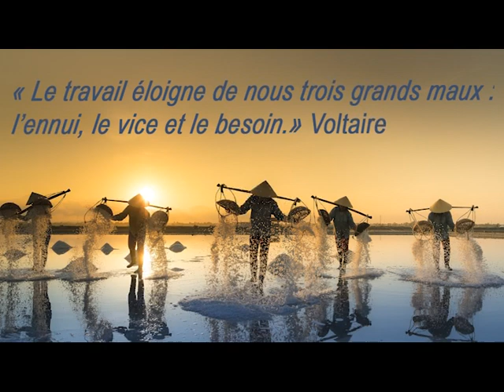"La Minute de la Principale" n°9 présente une citation attribuée à Voltaire.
Le déconfinement, c'est aujourd'hui, 11 mai 2020.
Mais la Principale du collège ne perd pas ses bonnes habitudes et décide de conserver le lien avec ses élèves en continuant à  poster des vidéos à leur intention tous les lundis. Il s'agit toujours de citations explicitées, afin de les faire réfléchir seul ou en famille, voire de les amuser !